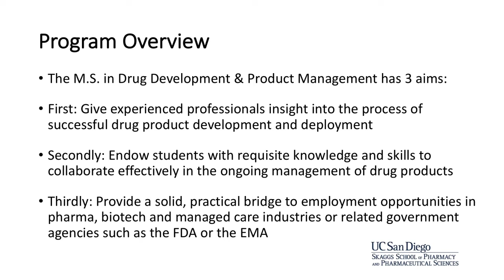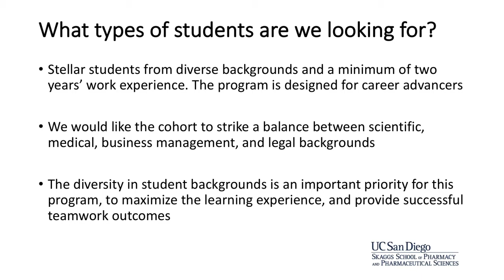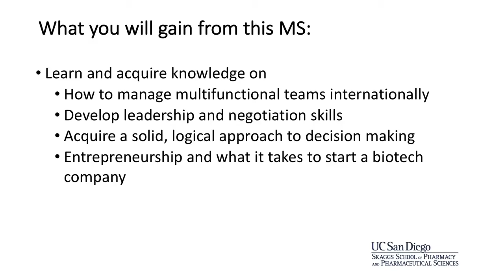Drug Development & Product Management I Jan D. Hirsch I Williams Ettouati I UC San Diego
The Master of Science degree in Drug Development & Product Management focuses on building the managerial, regulatory, and pharmacoeconomic skills and insight to equip graduates to effectively lead the complex facets of the drug development process from discovery-to-patient.

The program represents a collaborative effort between UC San Diego Extension,  and the Skaggs School of Pharmacy and Pharmaceutical Sciences (SSPPS).